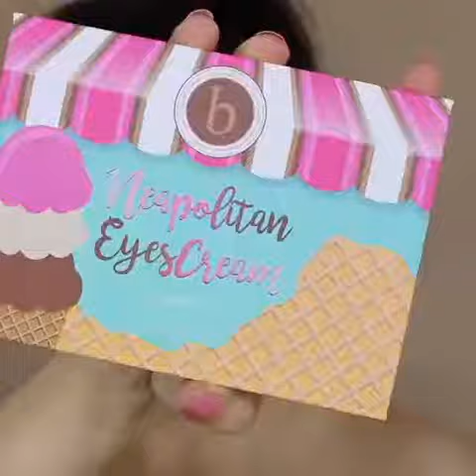Makeup Beautiful Makeup Looks